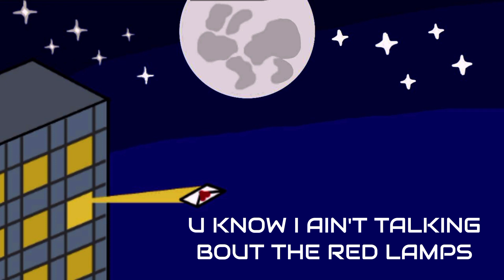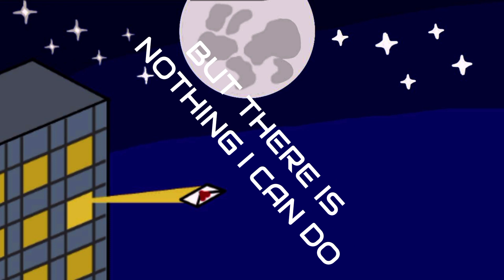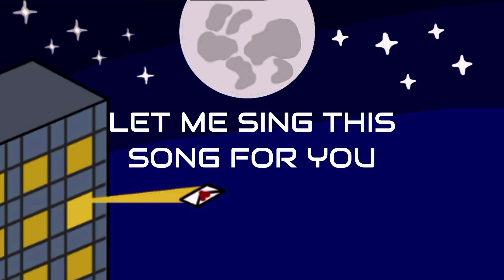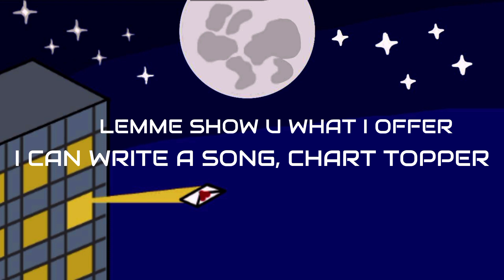Niles Tien & Valxue - a week with u (OFFICIAL LYRIC VIDEO)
Stream "a week with u" by Niles Tien and Valxue now!